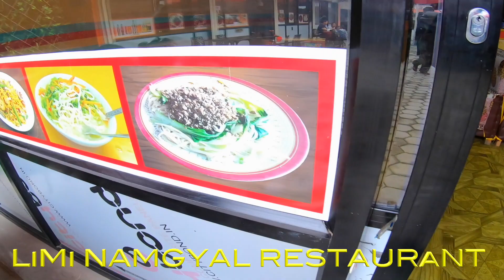Largest Momo in Boudhanath | Limi Namgyal Restaurent | Kalimpong complex